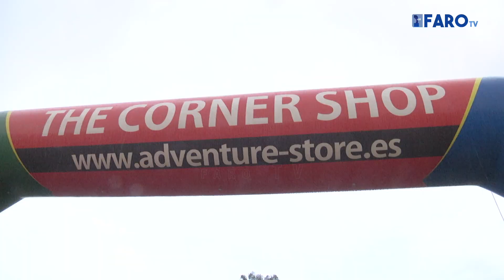Hernando y Constantín en 32 km y Lahsen y Bohórquez en 16, los ganadores de 'Sierra Bullones'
Más de 1.000 personas han participado este domingo en la ‘VII Integral de Sierra Bullones’ en tres modalidades diferentes: 16 km y 32 kilómetros, más la carrera de niños. Recorridos distintos pero un mismo objetivo llegar a la meta situada en el Centro Ecuestre de Ceuta.

Redacción: Raúl Fernández
Imagen, edición y locución: Jesús Galindo